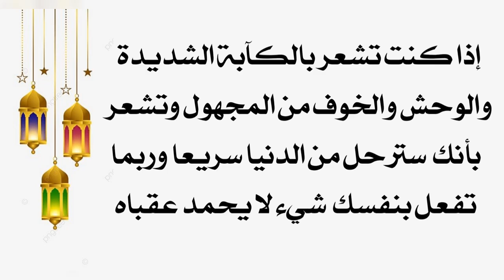إذا كنت تشعر بالكآبة الشديدة والوحشة والخوف من المجهول وتشعر رحيلك عن الدنيا قريبا وربما تؤذي نفسك